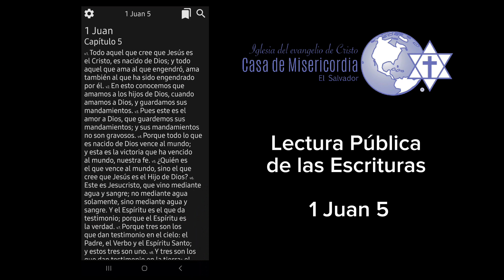Lectura Publica de las Escrituras - Juan 5: 1-12, CÓMO SABEMOS QUE AMAMOS A DIOS?